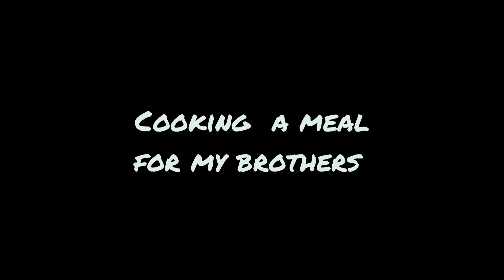cooking meal for my brothers